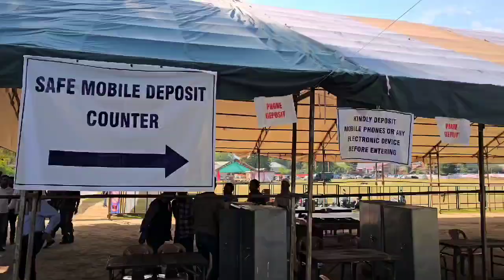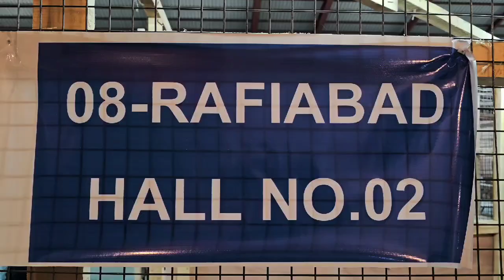DEO Visit Indoor Sports Stadium Baramulla to Review Final Arrangements for Vote Counting